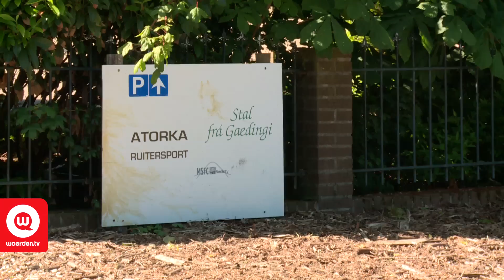Paardenbeul slaat toe in Harmelen | Woerden.TV